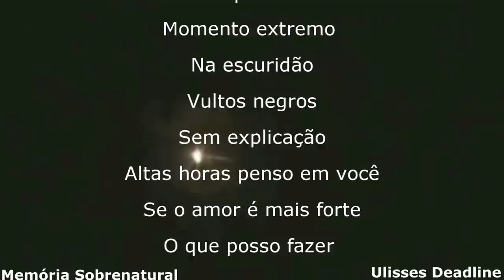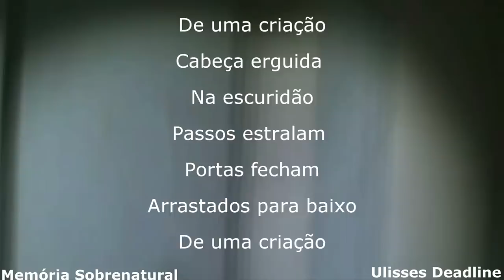Almas de Sangue